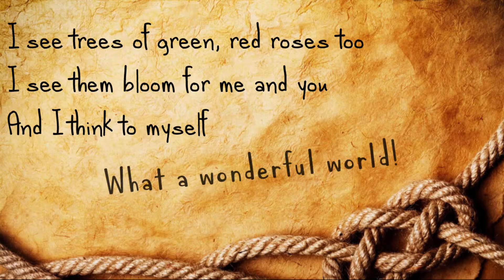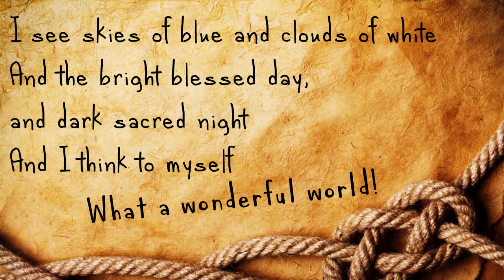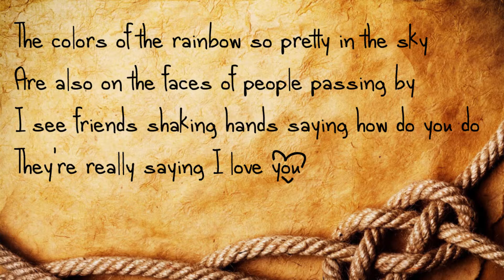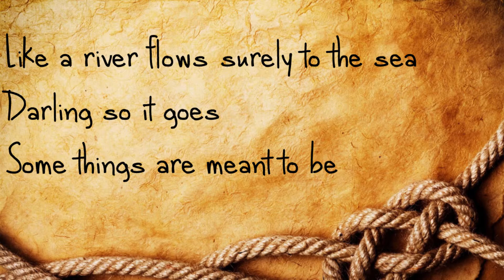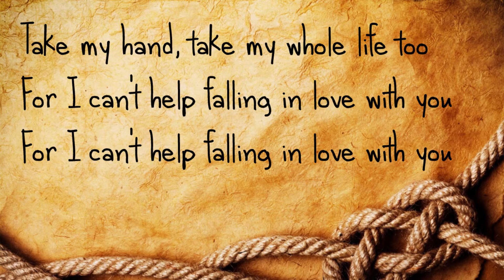What A Wonderful World & Can't Help Falling In Love mashup cover by Reneé Dominique Lyrics?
And the bright blessed day, and dark sacred night

The colours of the rainbow so pretty in the sky
Are also on the faces of people passing by

Can't help falling in love with you
'Cuz wise men say only fools rush in

So I think to myself it's a wonderful world.

Follow her on Twitter, Instagram and SoundCloud:

SUPPORT!